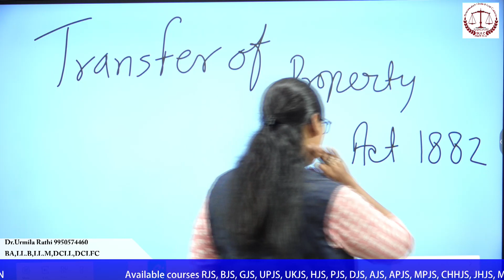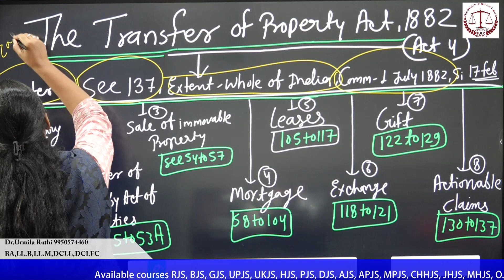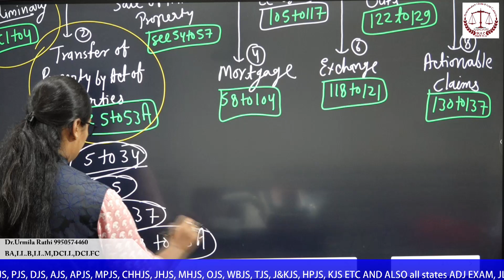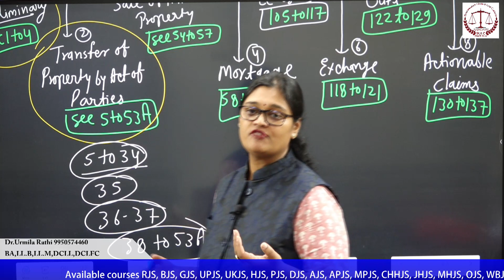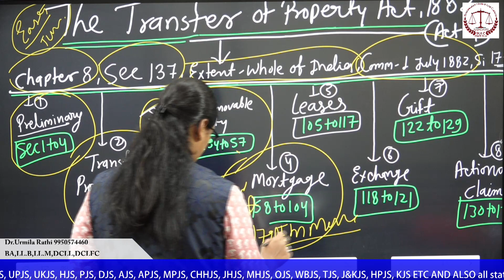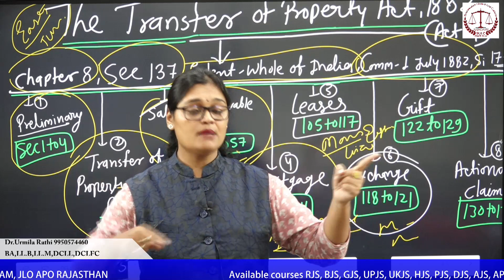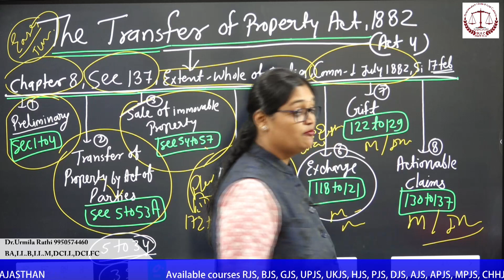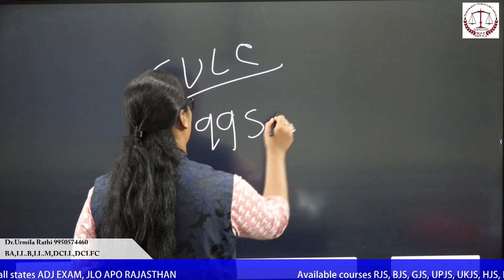Transfer Of Property Act 1882 kiya he,kese samje ezy way me